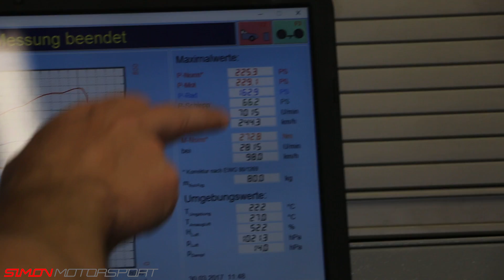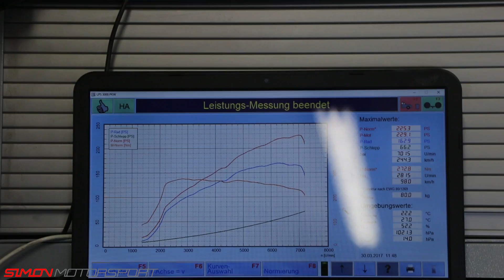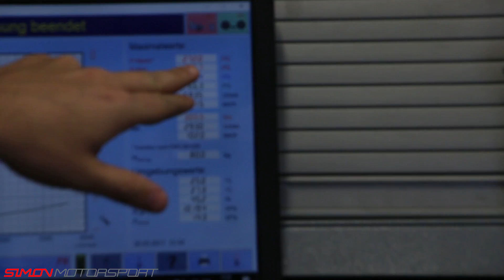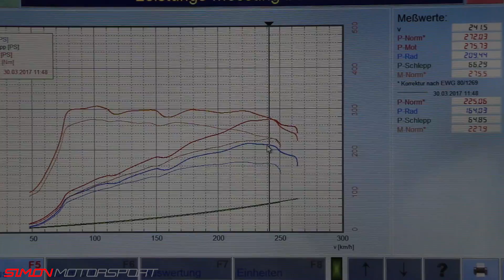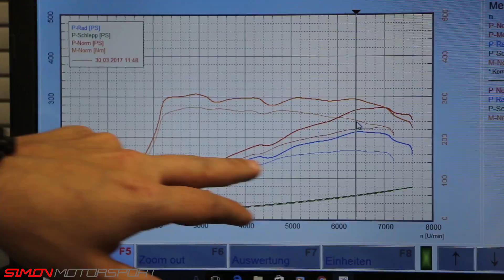BMW 125i Stage 1 / SimonMotorSport / Folge 249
Der Versand erfolgt aus Deutschland.